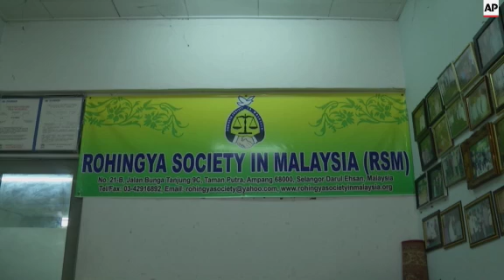Rohingya say Myanmar to blame for migrant crisis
(15 May 2015) The Rohingya community in Malaysia appealed to ASEAN (Association of South East Asian Nations) governments on Friday to help thousands of ethnic Rohingyas and Bangladeshis stranded in boats off the coast of the Malaysia/Thailand border.
The President of the Rohingya Society in Malaysia, Dr. Abdul Hamid Musa Ali, told the Associated Press that the people in the boats deserved protection and should not be pushed back to sea to die.
Ali said the problem can only be solved by tackling the root cause of their displacement.
"We have to address the things properly and it means Rohingyas should be given or re-given their citizen status in Myanmar and recognise that the ethnic Rohingya belongs to Myanmar," he said.
The plight of Myanmar's 1.3 million Rohingya has worsened recently and in the last three years more than 120,000 members of the Muslim minority, who are intensely persecuted in Buddhist-majority Myanmar, have boarded ships to flee to other countries, paying huge sums to human traffickers.
But faced with a regional crackdown on human trafficking, some captains and smugglers have abandoned their ships, leaving an estimated 6,000 refugees to fend for themselves, according to aid workers and human rights groups.